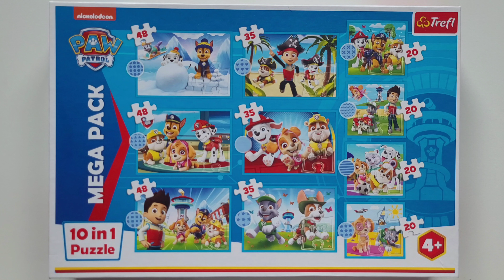Zabawy w śniegu | Układamy puzzle dla dzieci | Hanna&Dad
Muzyka: Happy Chroma Crush
Muzyk: EnjoyMusic